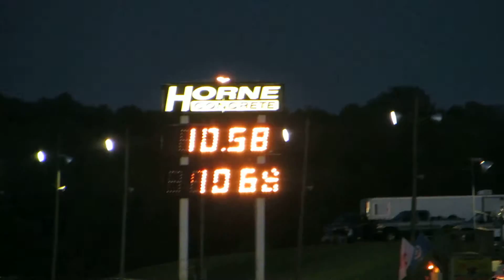Cecil County Dragway